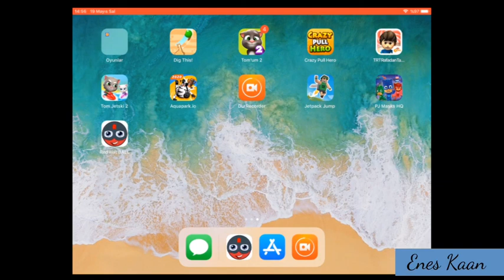Enes Kaan ile birlikte red hat ball oynadık - Red ball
Red ball,
Oğlumla red ball videolarına başladık, bizim için güzel ve eğlenceli bir hatıra oldu